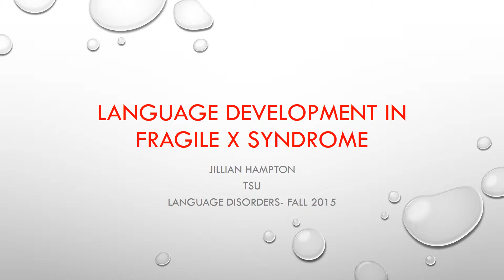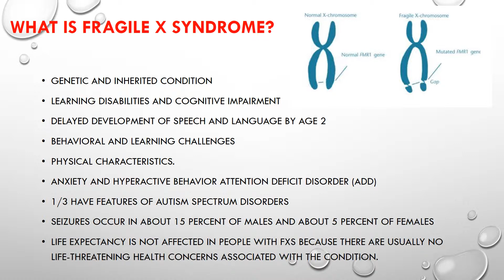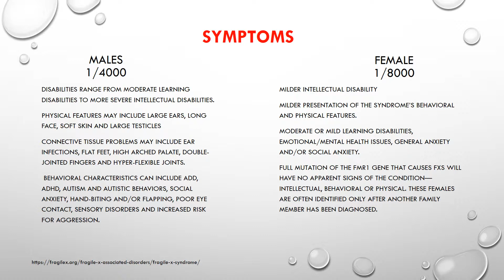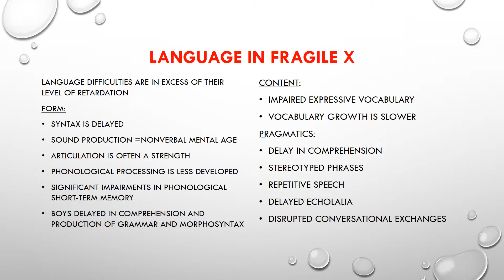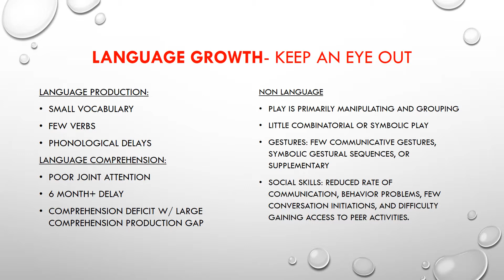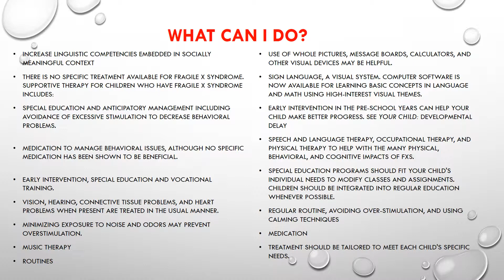Fragile X Syndrome and Language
This video briefly describes Fragile X Syndrome and common symptoms found in both male and females. It also discusses language development in terms of form, content and use. Fragile X has several characteristics that are risk factors for young children with language delays. These children have similar language delays as Autism, with delays in pragmatics and expressive language.